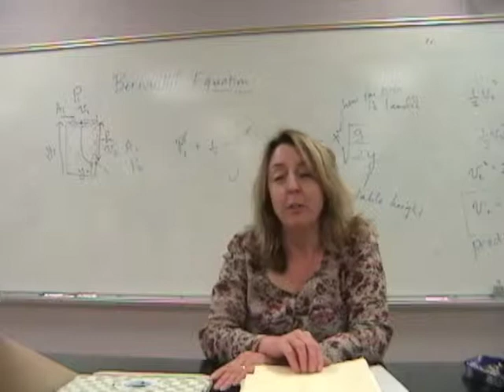Wichita Transit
This is a mini documentary film that I created. I was doing an english comp 2 paper about the Wichita Transit system, and I created this video for my presentation for class. I still plan to continue on with this subject and hopefully create a full documentary. Wichita is in a dire need for an updated and well efficient Mass Transit System. Hopefully this could raise awareness so that the people of Wichita can pitch in and help create a wonderful transportation system in this city.

Right now, this is a mini rough documentary and I hope you will enjoy it!